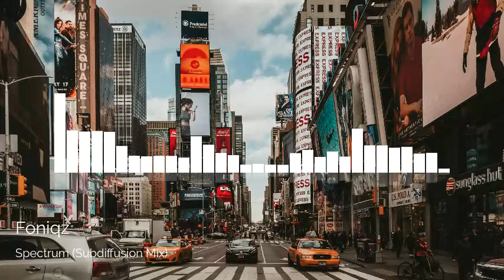Spectrum Subdiffusion Mix - Foniqz | Electronic Downtempo | Royality Free | Vlog music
Song made by Foniqz